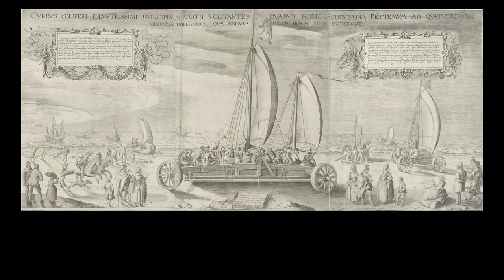Zeegezichten Louwman Museum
De vijftiende aflevering van Zeegezichten op TV West. In deze aflevering staat de Louwman Museum in de belangstelling. Ontdek meer over Cultuur aanZee.